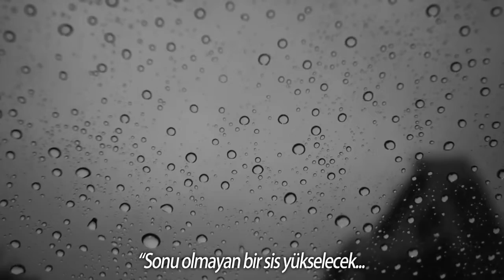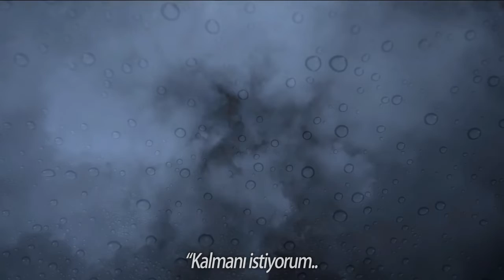Entwine - Safe In A Dream (Türkçe Altyazı)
On the edge of life.
After all these days are gone.
The endless haze will rise.
I close my eyes.
I'm safe from all harm.
I'm safe in a dream.

I want you to be there for me.
'Cos I need your love.
I need your touch.
I long for your embrace.

On the edge of time.
All the scenes are falling behind.
It seems that all is lost.

I want you to be there for me. (In my dream)